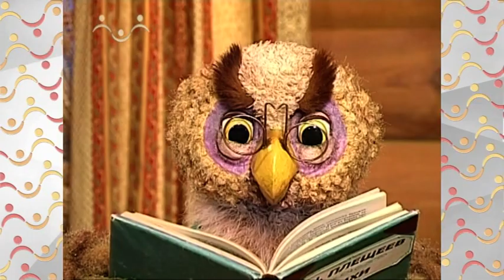Шишкин Лес. Ласточка